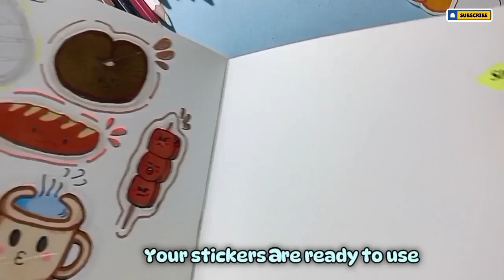How to make stickers at home | Step by Step!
In this video I will show you how to make your own stickers step by step at home! No Printer and no sticker paper. I hope you will enjoy my video